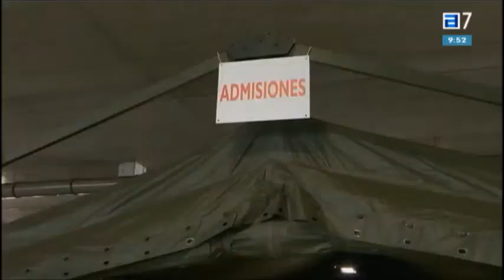Refuerzos militares en el HUCA.